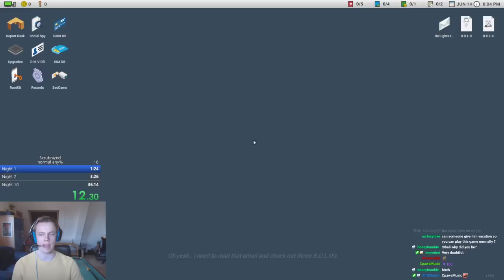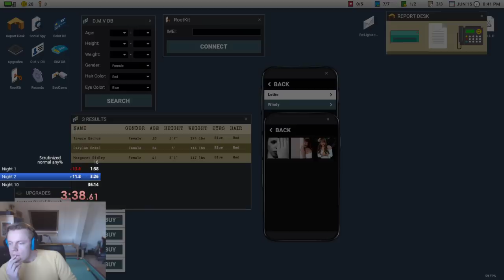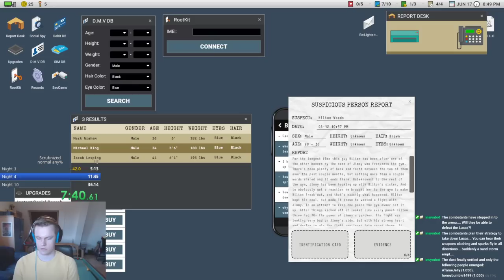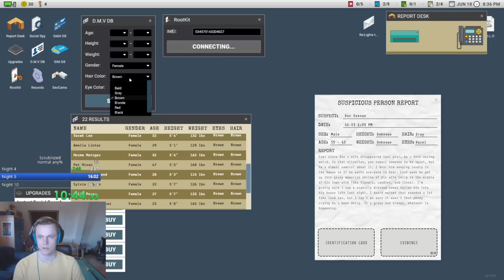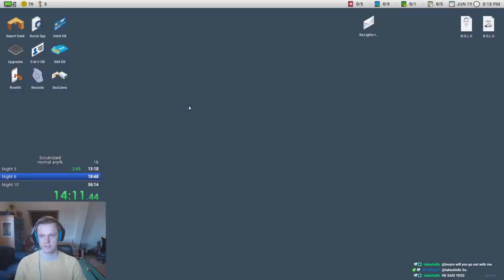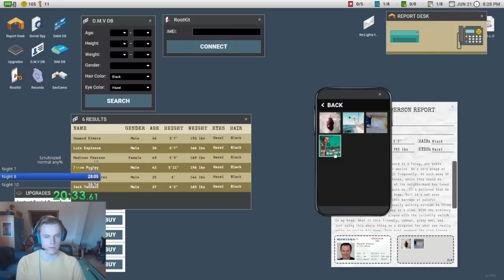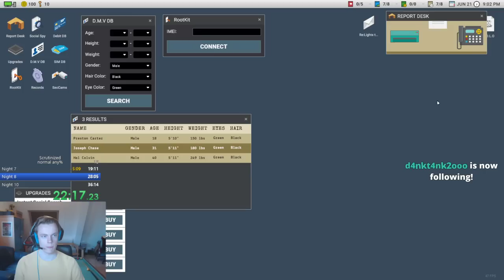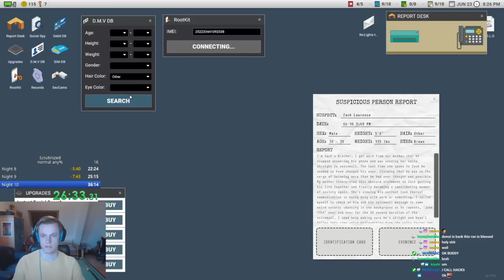Scrutinized Speedrun in 26:55 [Former World Record] - Normal any%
The sub 30 normal mode run is here! Osurce beat our old record so we had to get it back ;) This run is actually really good! The new sound cues are very nice! Sadly they only work on normal mode and not on Nightmare.

We are still going to get a sick nightmare speedrun!